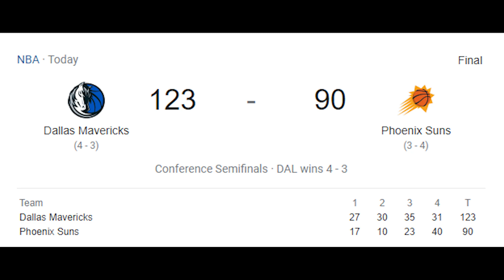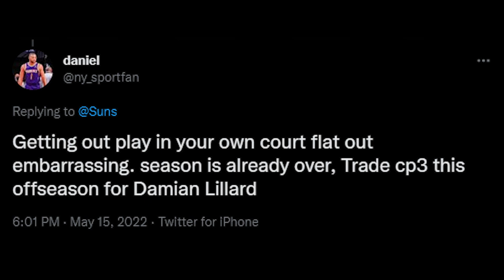DEPRESSED SUNS FAN REACTS TO THE SUNS CHOKING A 2-0 LEAD...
I can't believe the Phoenix Suns just choked a 2-0 lead against the Dallas Mavericks. As a Suns fan, I am extremely disappointed, but you gotta give Luka Doncic and the Mavericks their credit. They beat us fair and square, and the Suns looked absolutely terrible in this Game 7. Devin Booker, Chris Paul and Deandre Ayton are supposed to be our star players and all of them put up stinkers. This was an embarrassing team loss and with Chris Paul being 37 years old, this might have been our best year to win the NBA Finals, and our championship window might have officially closed... With Deandre Ayton and Cam Johnson hitting free agency, this team could look completely different next season, and Chris Paul only has so many years left so losing in Game 7 tonight against the Mavericks hurts...